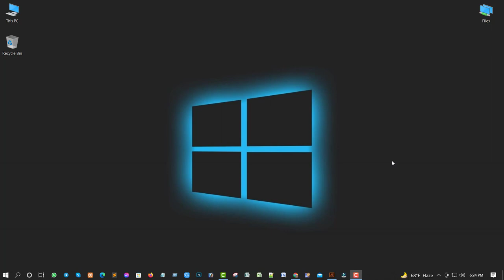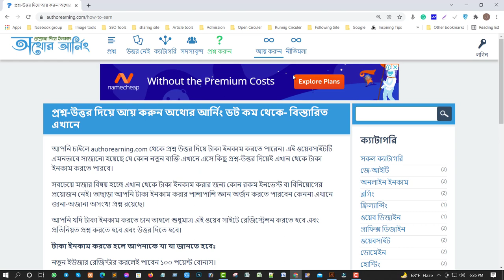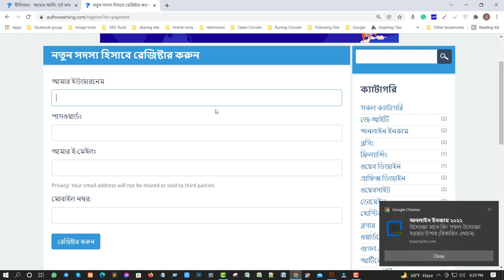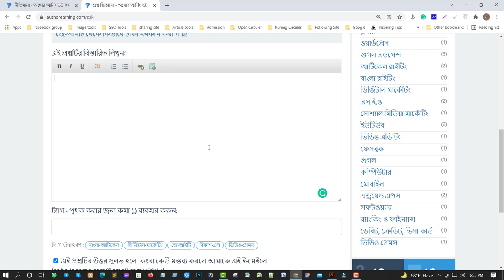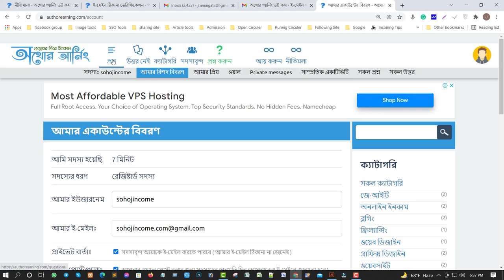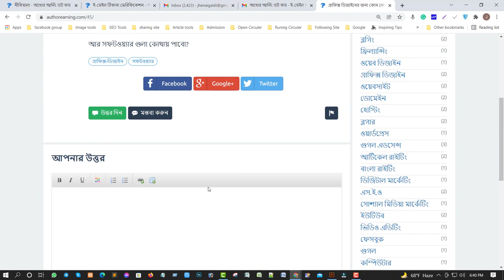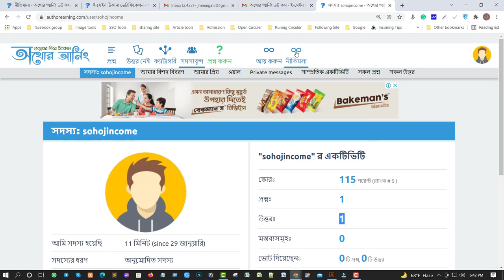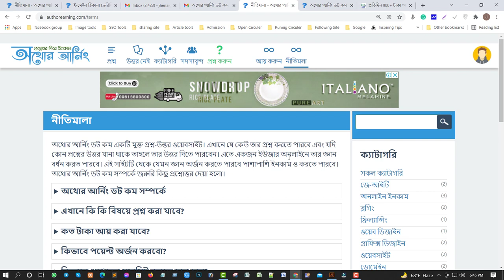দৈনিক 300 থেকে 500 টাকা আয় করুন শুধুমাত্র প্রশ্নোত্তর দিয়ে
শুধু মাত্র 300 থেকে 500 টাকা পর্যন্ত এই সাইট থেকে। বন্ধুরা আজকে আপনাদের সাথে শেয়ার করলাম এমন একটি ওয়েবসাইটে ওয়েবসাইটটিতে বাংলা ভাষায় প্রশ্ন উত্তর দিয়ে দৈনিক 300 থেকে 500 টাকা পর্যন্ত ইনকাম করতে পারবেন। কাজটি একদম সহজ যে কেউ এই কাজটি করতে পারবে।

এই ওয়েবসাইটটিতে কাজ করার পর শুধুমাত্র বিকাশ রকেট শিওর ক্যাশ নগদ এবং মোবাইল রিচার্জের মাধ্যমে টাকা উত্তোলন করতে পারবেন।

আপনি যদি এই ওয়েবসাইটটিতে কাজ করতে চান তাহলে নিচের লিংকে ক্লিক করে ওয়েবসাইটে চলে যেতে পারেন।